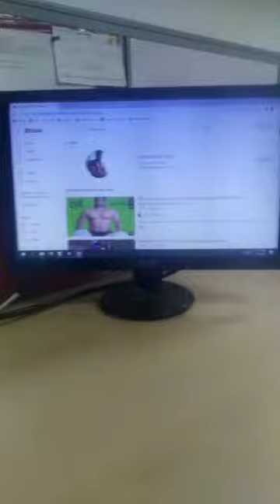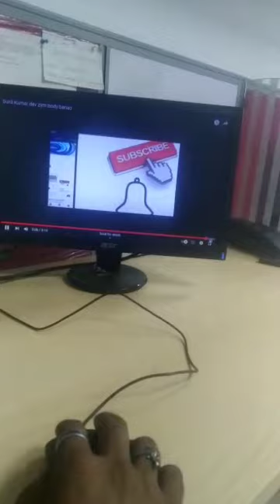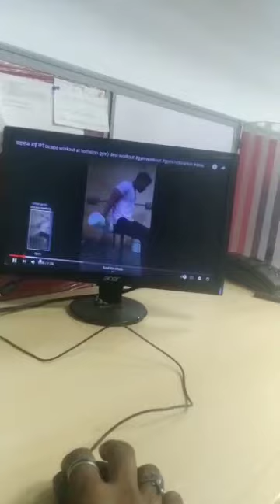search sunil kumar dev fitness सुनील कुमार देव को सर्च करें,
please support me 100k followers 🙏